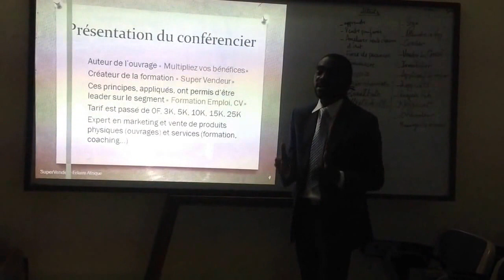1. Pourquoi la formation Super Vendeur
Désolé pour l'éclairage qui n'était pas très bon